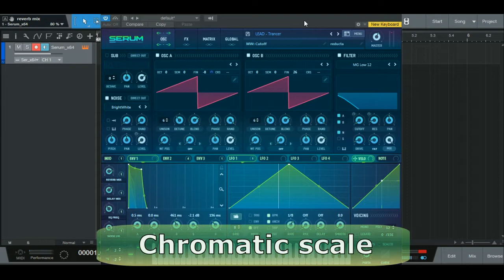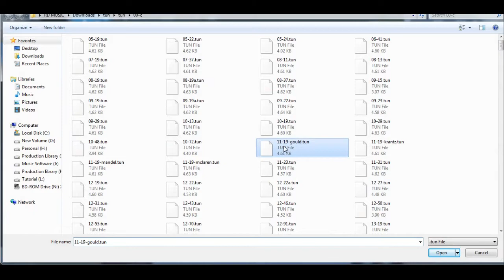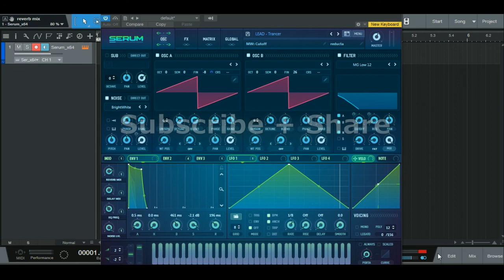Sound design zirna - Serum tuning file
Hetiang thiamna finna min petu Pathian chungah lawmthu ka sawi mawlh mawlh e. Sound design,mixing and mastering hi Pathianin rem a tih chuan kartin tih tum a ni.

Sound design emaw music production chungchanga hrechiang duh tan a hnuaia link ah hian a en theih e.

Au Siama Ralte
RD MUSIC
Aizawl, Mizoram.